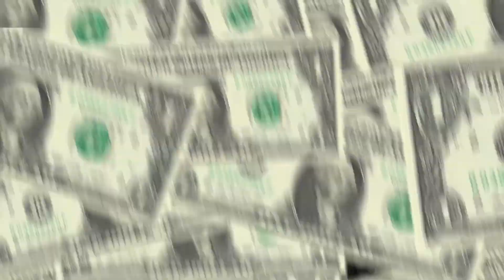Week 18 of Best Bets